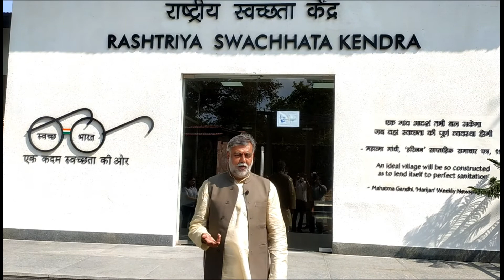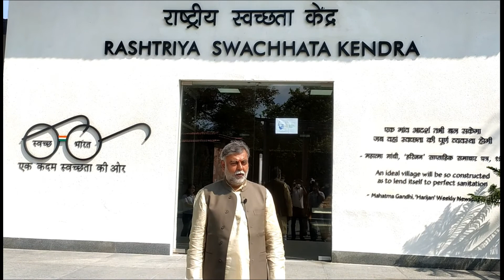Visit of Hon'ble Minister of State, Shri Prahlad Singh Patel to Rashtriya Swachhata Kendra